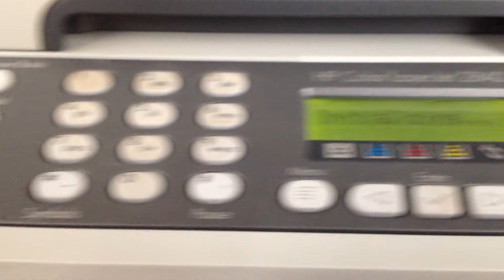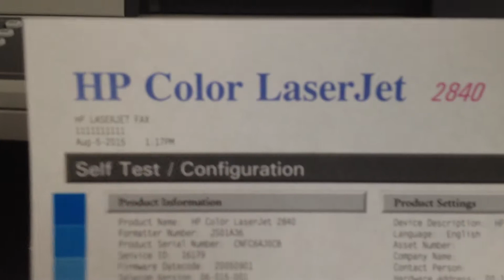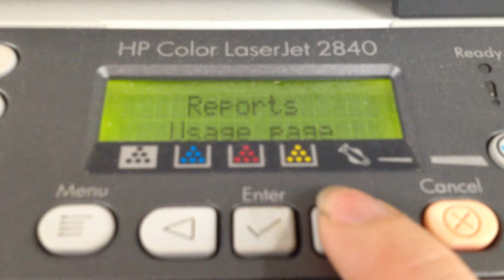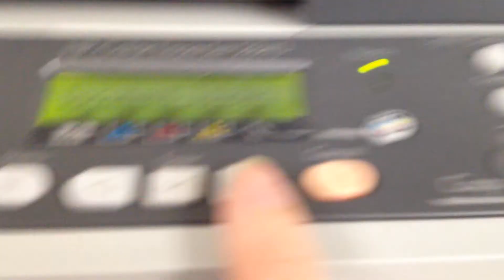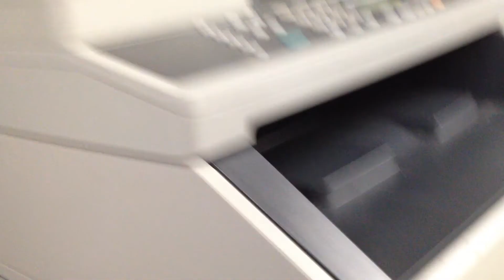HP Color Laserjet 2840 Printer